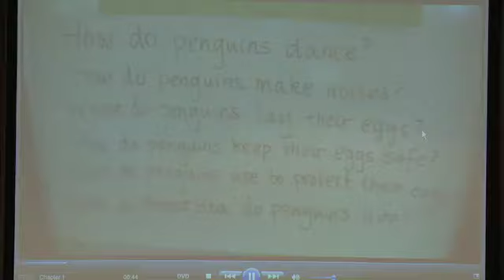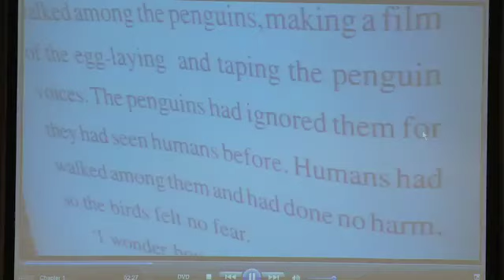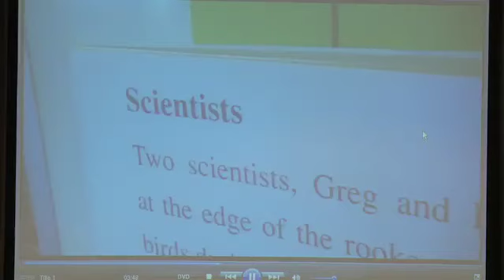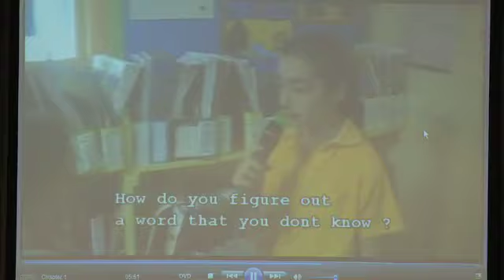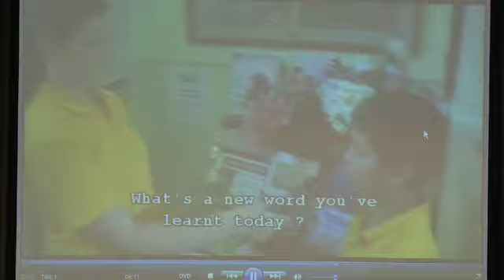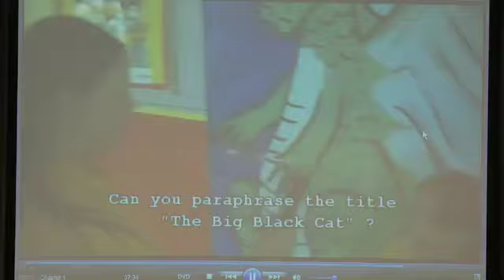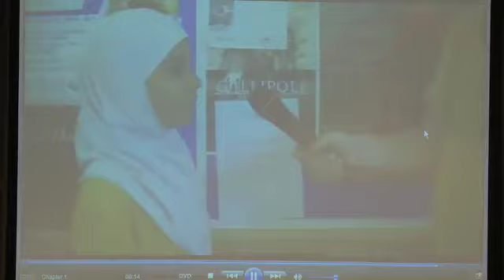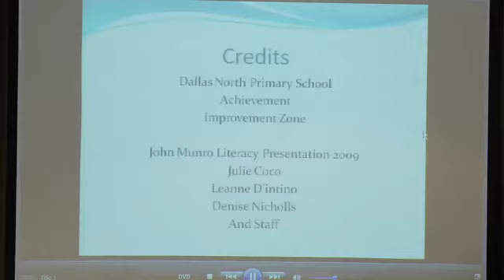Part 2 - Dallas Nth PS